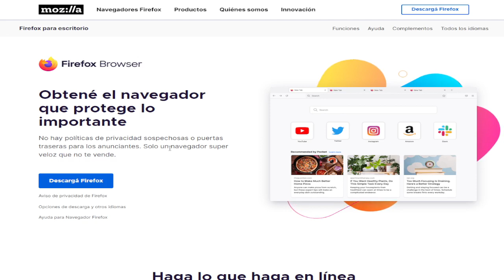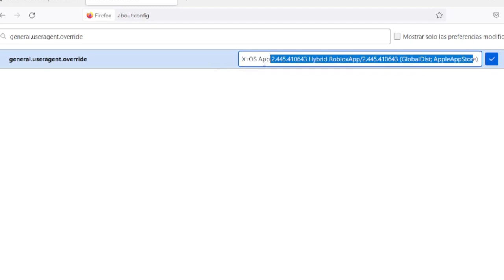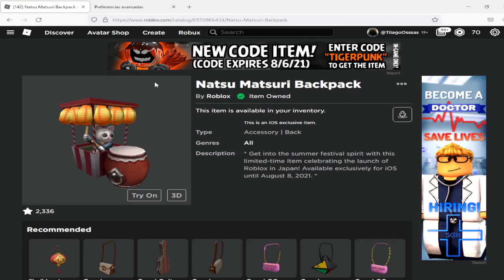¡COMO CONSEGUIR LA NUEVA MOCHILA GRATIS DE ROBLOX "NATSU MATSURI" DESDE PC! 🔥 Roblox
Pasos:
Paso 1: poner esto en la barra: about:config
Paso 2: escribir esto: general.useragent.override
Paso 3: hacer los pasos del video y poner esto: Mozilla/5.0 (Macintosh; Intel Mac OS X 10_15_4) AppleWebKit/605.1.15 (KHTML, like Gecko) Mobile/9B176 ROBLOX iOS App 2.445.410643 Hybrid RobloxApp/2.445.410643 (GlobalDist; AppleAppStore)